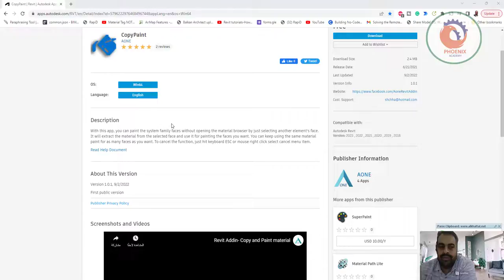CopyPaint نسخ الماتيريال في الريفيت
❤️ روابط التواصل
✅ انستجرام

English
Publisher Guide
Sign In
Go to:
Select Product Store
Revit
Revit

Search Apps
Show All
Revit
Item Detail
CopyPaint
CopyPaint
AONE
2 reviews

OS:
Win64
Language:
English
Description
With this app, you can paint the system family faces without opening the material browser by just selecting another element's face. It will extract the material from the selected face and use it for painting the faces you want. You can keep using the same material paint for as many faces as you want. To cancel the function, just hit keyboard ESC or mouse right click select cancel menu item.

Customer Reviews
2 reviews
sign in to write a review
Get Technical Help
great stuff!
Myles Martin |
July 24, 2021
Verified Download
(What's this?)
happy someone figured out an app like this. rendering material selection and application can drive you crazy in revit, this can save you allot of time and headache!

Reply
Changhan Shen (Publisher) | July 28, 2021
Thanks. Glad you like it.

surprisingly useful
Ashim Subedi |
July 21, 2021
Verified Download
(What's this?)
Paint became easy like sketchup. thank you. if you chould make changes to the error looking dialoug at first click, it would be even better

Reply
Changhan Shen (Publisher) | July 22, 2021
Glad it helps you. By the way, I don't quite understand what you meant the error looking dialogue at first click. Did you mean keep painting even if there's an error? Thanks.

Free

Download
Download Size:
2.4 MB
Release Date:
6/21/2021
Last Updated:
9/2/2022
Version Info:
1.0.1
Cust. Support:
Compatible with:
Autodesk Revit
Version: 2023 , 2022 , 2021 , 2020 , 2019 , 2018
Publisher Information

AONE
4 Apps

SuperPaint
0
USD 10.00/Y

Material Path Lite
0
USD 10.00/Y

Get Material
0
Free
Consulting services for this publisher
Custom Development
Hire Consultants

About
FAQ